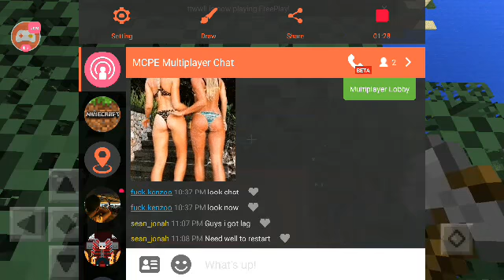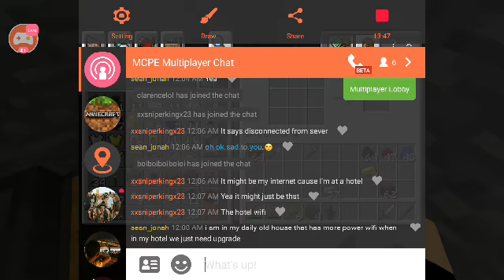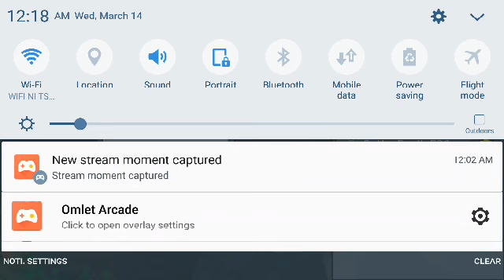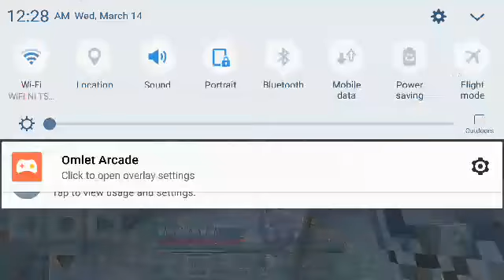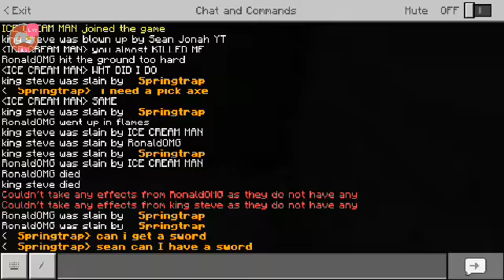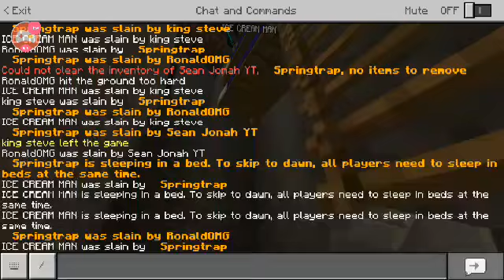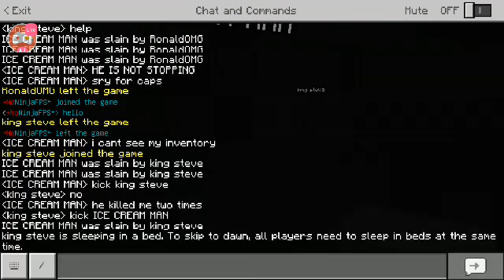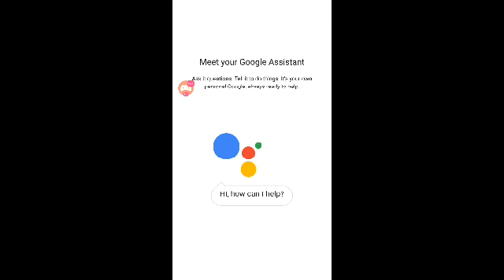One Hour Played At The time 1:00Am